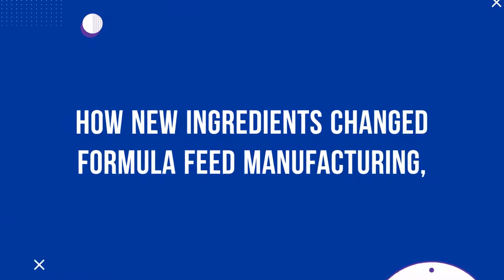AFIA-KSU On-Demand Module 500A: Overview of the U.S. Feed Industry and History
This module covers the evolution of the U.S. animal food industry, including governmental oversight of the industry and current issues. Participants will learn about the history of how the formula feed industry began in the U.S., how the introduction of new ingredients changed formula feed manufacturing, when the different types of processing equipment were introduced to the feed industry and how feed regulations affected the industry.